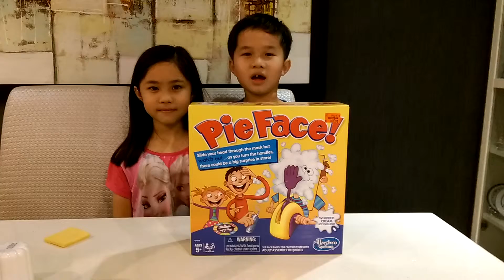Pie Face Challenge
Now And Adam's Show